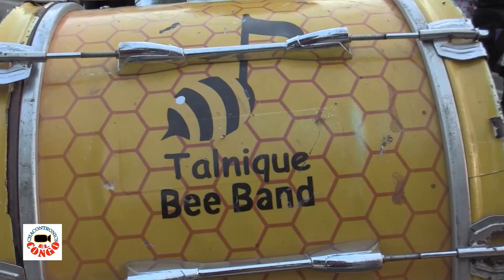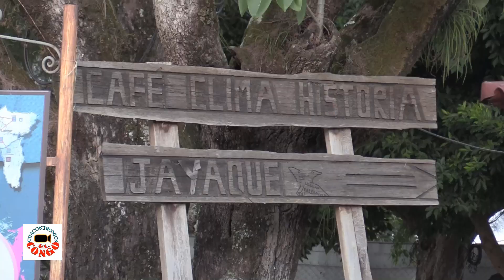Presentación final de Talnique Bee Band en Desfile del Correo Jayaque 2023. La Libertad. Parte l.